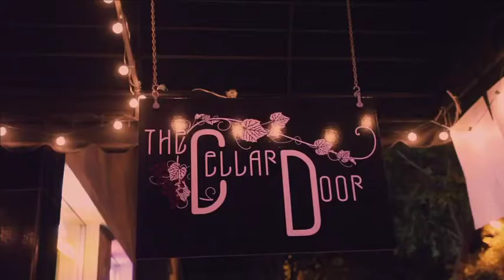My Indie Nation - Episode 007 White Arrows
Nicole sits down with the band White Arrows at the Cellar Door in Visalia,CA